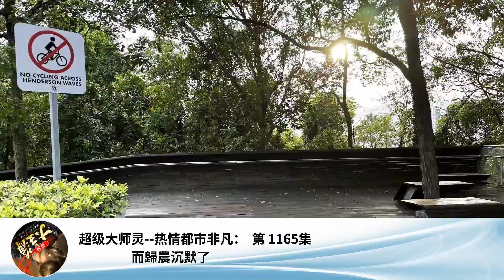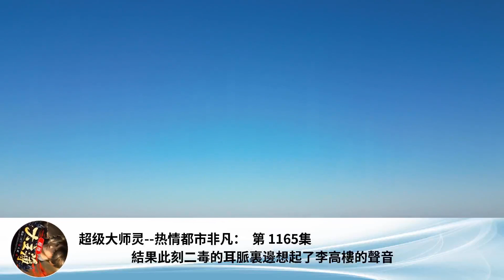超級大師靈--熱情都市非凡： 第 1165集